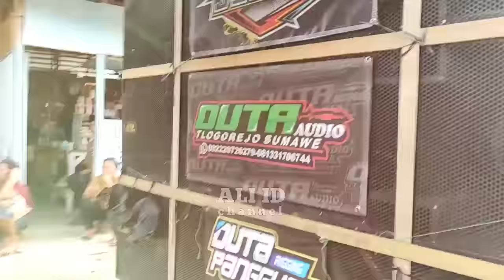Unik🔥Full Glowing" nya Jawa Timur Karnaval Tawangrejeni Turen